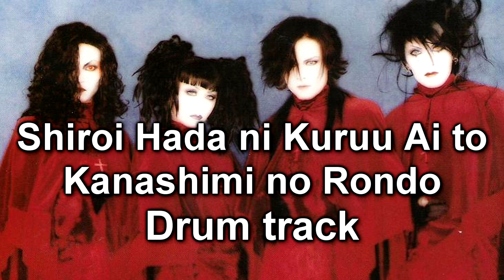Shiroi Hada ni Kuruu Ai to Kanashimi no Rondo (Drums) - Malice Mizer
Isolated drum track of Shiroi Hada ni Kuruu Ai to Kanashimi no Rondo by Malice Mizer from their album Bara no Seidou.